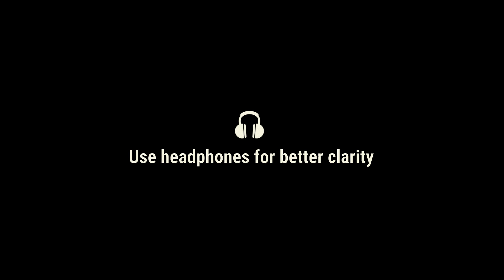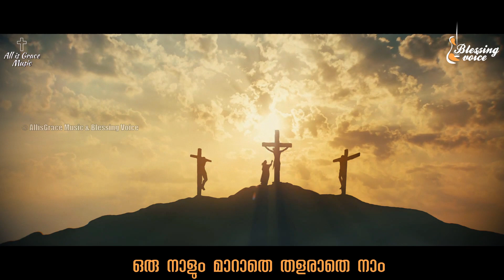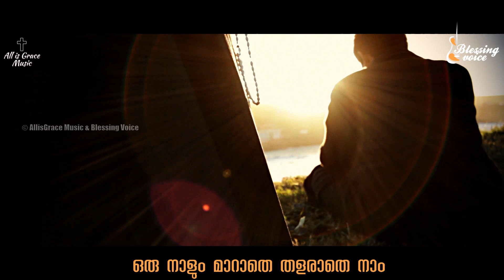Kalvary Kunnolam - കാൽവരി കുന്നോളം - Malayalam Christian Song - AllisGraceMusic | Blessing Voice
Lyrics: Anil Paul
Orchestration: Anwin Kakkattu
Vox: Eldho Sabu, Sona Maria Sony

Lyrics:
കാൽവരി  കുന്നോളം സ്നേഹം നൽകി
കാരുണ്യ നാഥന്റെ  യാഗാർപ്പണം  (2)

ഇനിയും നാം തൻ സ്നേഹം തള്ളീടണോ
ഈ  ലോക പാതയിൽ നടന്നീടണോ

തിരു സ്നേഹത്തിൽ നിലനിന്നിടാം
ഒരു നാളും മാറാതെ തളരാതെ നാം  (2)
പ്രതികൂലങ്ങൾ അനുകൂലമായി
മാറ്റിടും കനിവോടെ പ്രിയ രക്ഷകൻ (2)
(കാൽവരി  )

രക്ഷകനായ് ഒരുവൻ  മാത്രം
മാലോകരെല്ലാരും തള്ളീടിലും  (2)
താതൻ കൈകൾ കുറുകീട്ടില്ല
താങ്ങി നടത്തീടും അന്ത്യം വരെ  (2)
(കാൽവരി )

Malayalam Christian Song | Christian Song | Christian Devotional Song